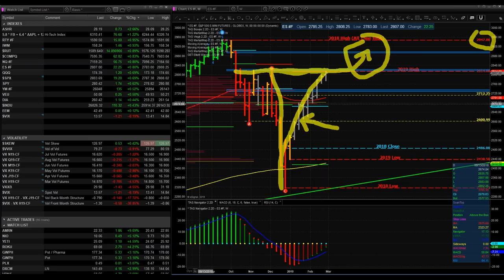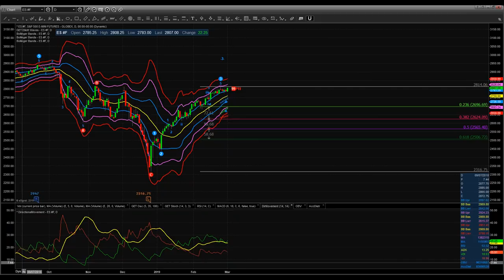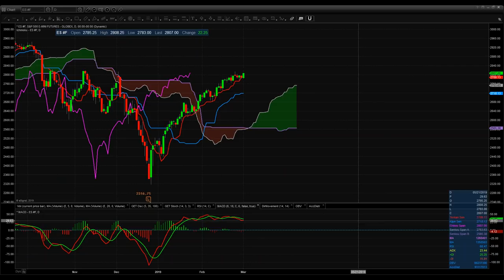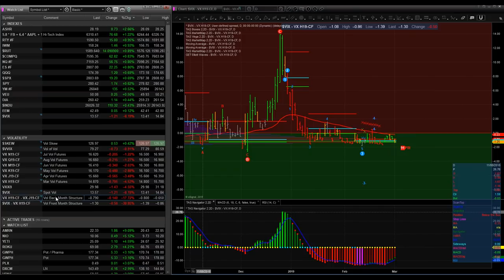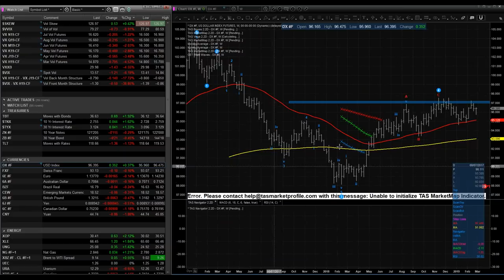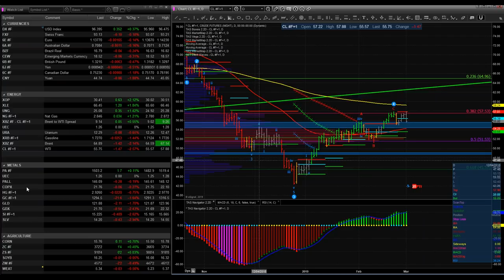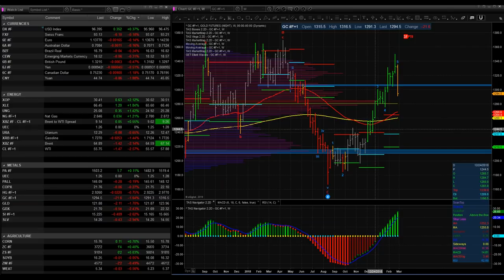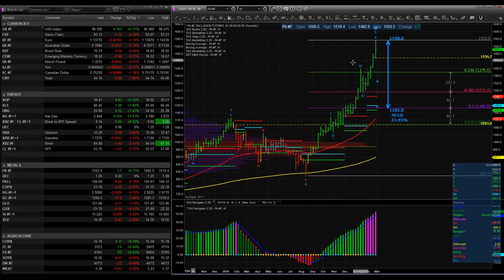Wkly Update thru Mar 1st 2019; Shootout at OK Coral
Join and Use our new Learning Management System
Tracking your learning has never been Easier!

Over 60 Hours of Options Trading Strategies
Broken Down in Shorter Sessions by Hal Brent
Using His Easily Understood Teaching Methods

Annual Membership $1695
 Option Masters Education Series $1295
BONUS: One Free Private Coaching Session

Total Value Over $3000

NOW ONLY $1200

As We Introduce Our New LMS Educational  Videos

"Click Here"

Hey Folks, markets are really off to a very strong start in 2019.

This week’s Sound bites:

The markets are coming off its best first two month of the Year since 1991; but of course this is also coming off the worst December since 1931…as a result of the bounce as we kick off 2019, the FED Fund Futures is only pricing in a rate hike by this Dec of only 2% essentially all but taking away higher interest rate projections for 2019…for 2019 the S&P is up 11.08% marking the best start since 1991 and this is also off the worst Dec since 1931 with a drop of 9.18%…yet despite the rally the S&P finished just 1.6% above where it ended on Nov 30th and off 4.75% from the highs made on Sept 17th…we also saw real GDP come in for Q4 at 2.6% while full-year 2018 GDP coming in at 2.9% giving the US its best annual GDP performance for over a decade…

And amid great fanfare the US National Debt hit $22 Trillion in Feb. exceeding 2018’s $20.5 Trillion in Debt, yet interest rates are still near historic lows of 2.85% with inflation staying under 2% and the jobless rate around 4% while we’re also seeing Global Debt reaching over $50 Trillion…yet we are also seeing over $11 Trillion of Global Debt still below 0% interest rates…

We now have the entire theory of Modern Monetary methods of manipulated interest rates, levitated asset values and the supposed necessity of a 2% inflation rate under discussion…
Get my take on the Weekly Round-Up:

Don’t Be A Rat Brain Trader — Trade Smart !!

hpb